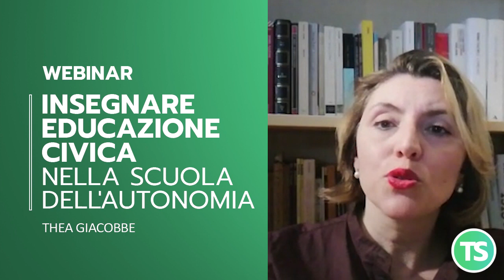Insegnare educazione civica nella scuola dell'autonomia | Webinar dall'11 marzo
Webinar 11, 18 e 25 marzo 2020
L'insegnamento dell'educazione civica deve sviluppare trasversalmente la conoscenza e la comprensione delle strutture e dei  profili sociali, economici, giuridici, civici e ambientali della società, tutte dimensioni del Welfare oggi interconnesse e interdipendenti.
In linea con gli indirizzi sovranazionali che delineano l'esigenza di acquisire un'educazione alla cittadinanza globale per stimolare una interazione efficace e costruttiva con gli altri, incoraggiare il pensiero critico, agire democraticamente e in modo socialmente responsabile (UNESCO, 2018; Commissione europea/EACEA/Eurydice, 2017), in questo percorso, cittadinanza e empowerment costituiscono la chiave di lettura per affrontare ogni tema e obiettivo di apprendimento.
A cura di Thea Giacobbe